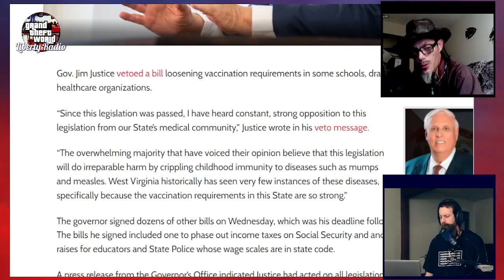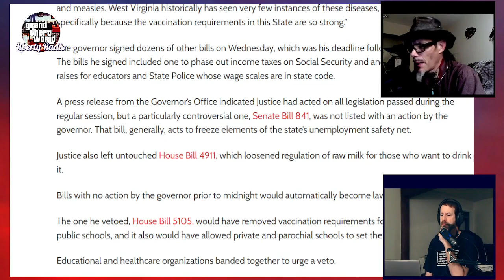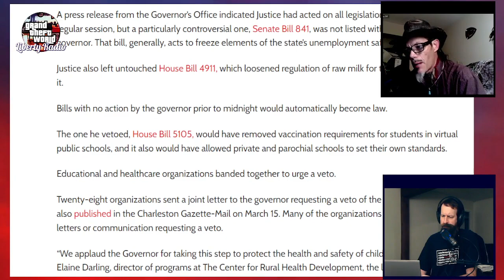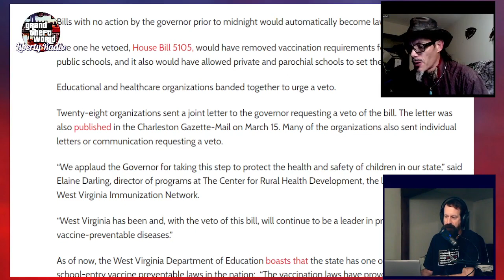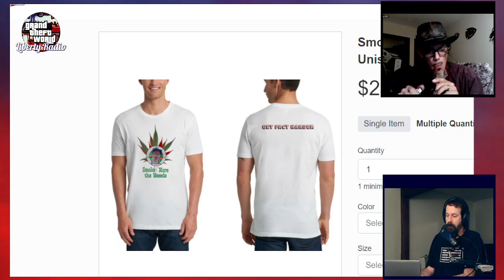Get Fact Harder 19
Notes:
Renting Now Cheaper Than Owning In All Of America's Largest Metros - ZeroHedge
Justice vetoes vaccination exemption bill, draws praise from healthcare groups - Metro News
AMA President Advocates for Stricter Censorship of Health “Misinformation,” Urges Platforms To Follow YouTube’s Strict Speech Policy - Reclaim the Net